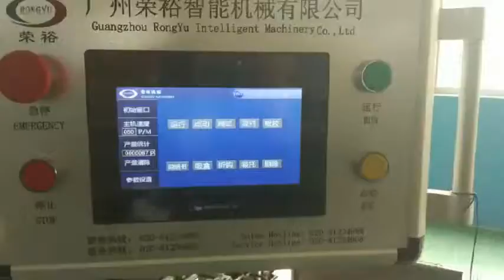Lined Carton Packing Machine GU10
Automatic box packing machine for LED GU10
LED GU10 cartoning machine
Box Packaging machine